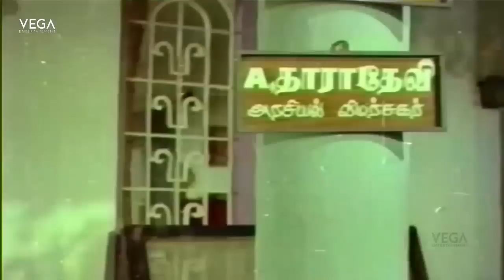Mayor Meenakshi Tamil Movie || Manorama's Conversation Scene || Best Scene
Watch Mayor Meenakshi Tamil Movie Best Scenes